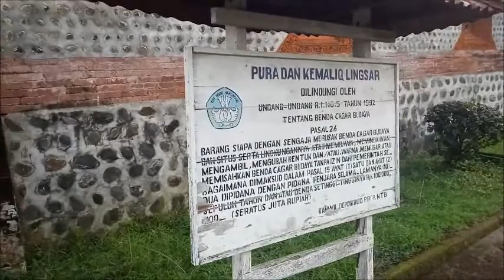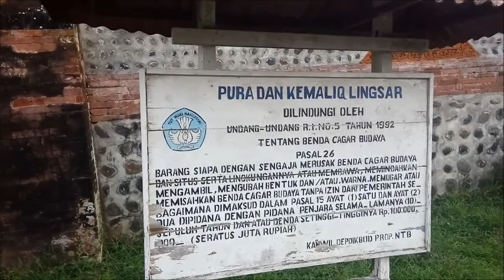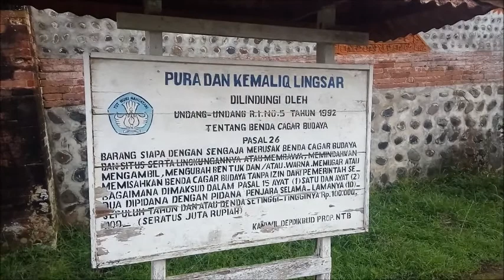Pura di Lombok, Pura Lingsar (Hindu Temple in Lombok. Lingsar Temple)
Lingsar temple is a old temple in Lombok, Indonesia. Was build and development at 1809. Lingsar temple was building with King of Lombok Kingdom. The king is Anak Agung Ngurah.